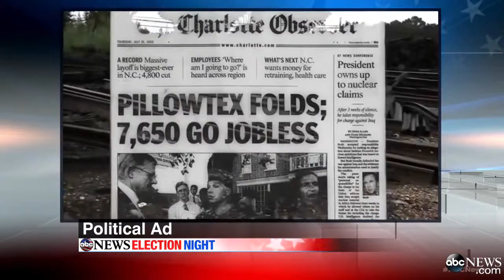Democrat Tom Wolf Projected to Win PA Governor Rac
Successful Democratic campaigns are putting their business records at the forefront of 2014 election.